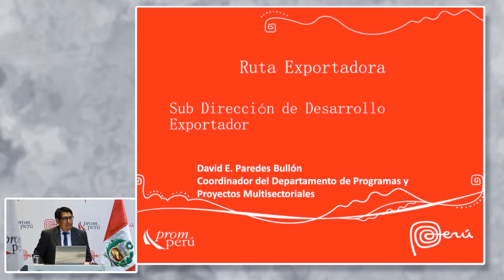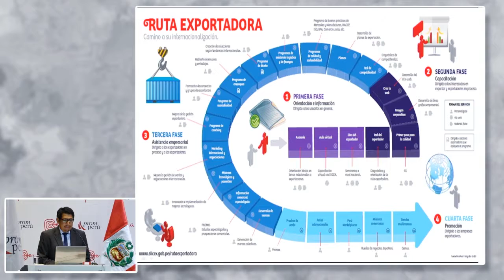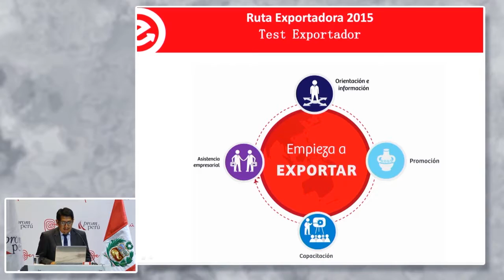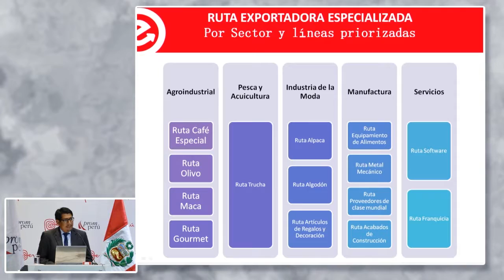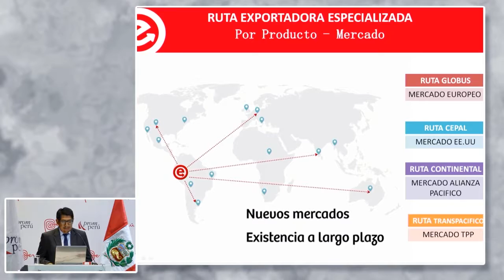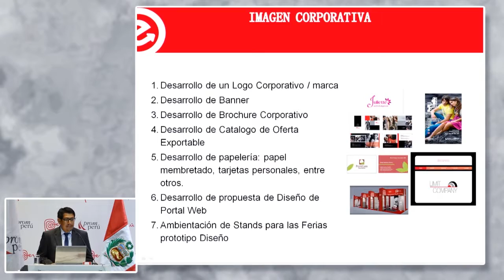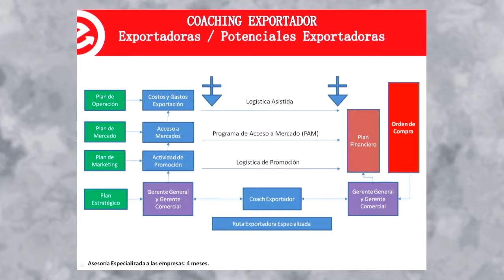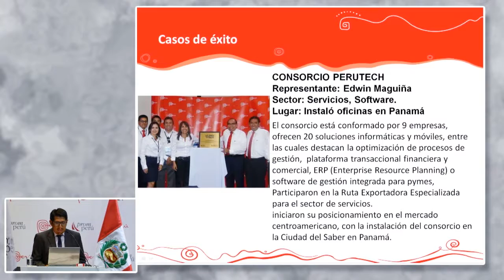Ruta exportadora especializada para el sector proveedores a la minería [27 de enero de 2016]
Conferencia del Seminario Miércoles del Exportador PromPerú:
"Ruta exportadora especializada para el sector proveedores a la minería".

PAREDES, David
Departamento de programas y proyectos multisectoriales

Comercio Internacional
PromPerú